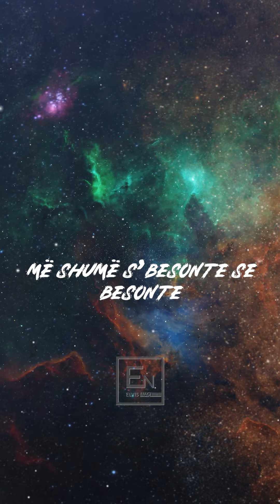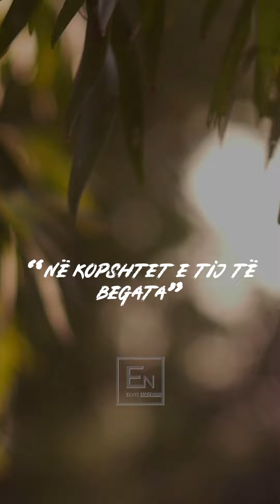Historia e dy shokeve. Elvis Naçi